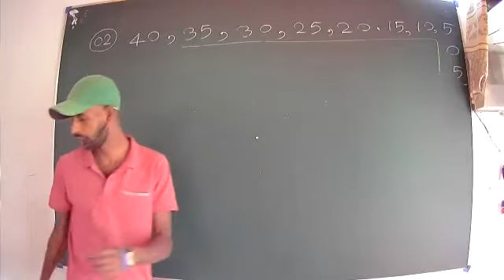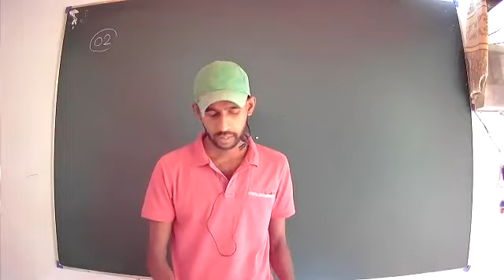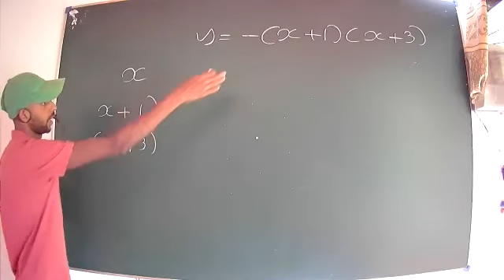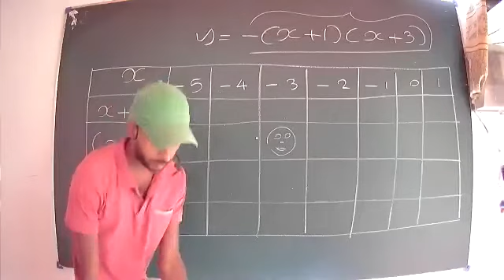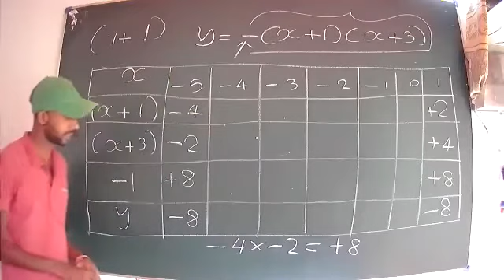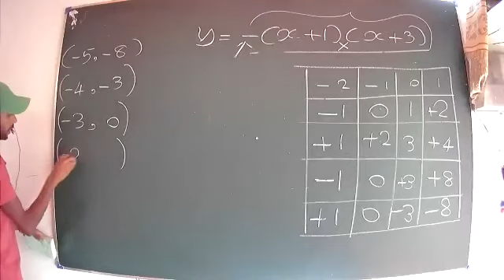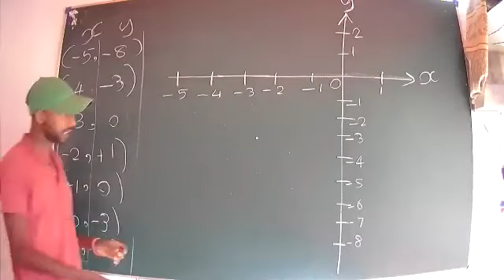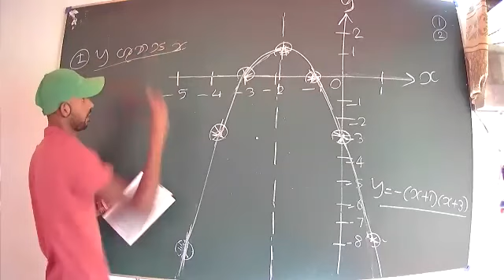11 prasthara 1 kotasa 0782679871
11 prasthara 1 kotasa 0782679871